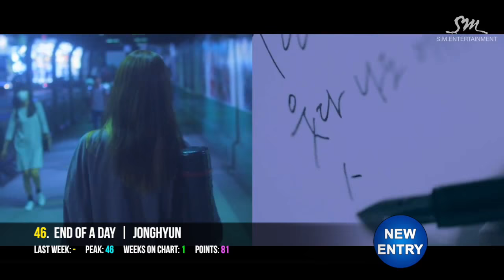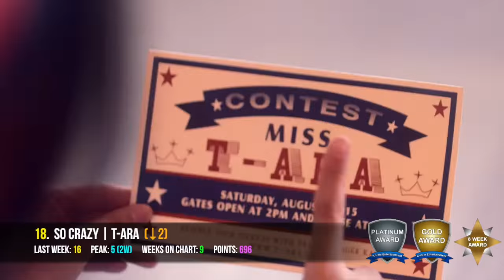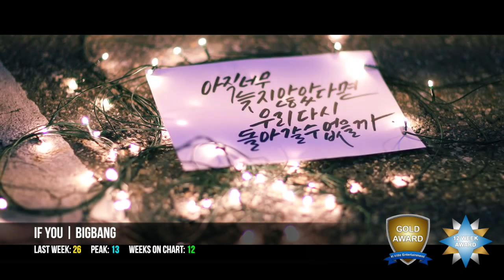K-POP SONG CHART [TOP 50] SEPTEMBER 2015 [WEEK 4]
These are the 'Top 50 K-Pop Songs for September 2015 (Week 4).' It is a K-Pop chart where you, the fans, vote for your Top 10 Favourite Songs each week. You have the power to choose which K-Pop songs are the very best!

There is no such thing as a "bad" or "good" K-Pop song. At the end of the day, music is subjective and everyones feelings towards songs are valid. This chart is where we can all come together and celebrate which K-Pop songs are our absolute favourites. I beg that you vote for songs you are currently listening to, and not just for groups you like.

One of the best things about this K-Pop chart is that you can see which groups are gaining international popularity. This chart is so diverse, with fans coming from across North America, South America, Europe, Australia, Africa, and of course Asia! It's great to see people from all walks of life voting for their favourite K-Pop songs!

Rules for my chart:

1. All new entries will debut at the beginning of my chart (unless they have already received points from fan votes, then they will debut higher). This is so that they don't infringe on what the fans have voted for in the previous week.

2. I want you to rank your Top 10 K-Pop Songs in order of which songs you like the most. So rank your favorite song as #1, and one of your lesser favorites as #10.

3. The reason I want you to rank your favorite songs now, is because the position you give them will be converted into points. A song you rank as your #1 favorite will receive 10 points, while a song that is ranked #10 will receive 1 point. It's pretty simple guys :)

4. If your votes are not ranked from 1 to 10, I will assume that you like all of those songs equally and will award them an equal share of points.

5. I will then count all of the points for each song, which in the end will give us a better idea of what everyone's favorite songs are each week.

Rules for voting:

1. Vote for no more than 10 songs please.

2. When a song has spent 12 weeks on the chart, it will automatically fall off in the next week.

3. A song can only stay at #1 for a maximum of 6 weeks. After that time, you can no longer vote for that song in your Top 3. This is to prevent the chart from getting boring and being dominated by large fandoms.

4. A "GOLD SONG" is a song that has either:
- or has been on the chart for over 8 weeks.

6. If I have even the tiniest suspicion that someone is using multiple accounts to vote for their favorite songs, I will disregard their votes. Those who do this multiple times will be blocked from my charts indefinitely :)

Vote for your Top 10 like this:

1. SONG by SINGER or GROUP. --- this will receive 10 points.
2. SONG by SINGER or GROUP. --- this will receive 9 points.
3. SONG by SINGER or GROUP. --- this will receive 8 points.
10. SONG by SINGER or GROUP. --- this will receive 1 point.

[New K-Pop Song Entries]

End of a Day - Jonghyun
Beautiful - Amber
Lean On Me - Soyou x Kwon Jeongyeol
Get Some Air - Gary ft. MiWoo
My First Love - Berry Good

[Other K-Pop Songs in the Chart]

Service - ViviDiva
Shooting Star - Lovelyz
Somehow - DIA
My Oh My - MyB
Dream Candy - April
So Good - Junho
Wet - Jooyoung
Shadow - The Legend
Hold On - Axodus ft. Key
Don't Be Shy - Primary ft. ChoA & Iron
Pippi - 2Eyes
If You Were Me - Roh Ji Hoon
Where You At? - JJCC
A Bad Thing - Purfles
Moonlight Sonata - BigStar
I Feel You - Wonder Girls
Wow Wow Wow - Jun Jin ft. Eric
Cushion - Sonamoo
Ssenunni - Jessi
I'm Ill - Hello Venus
Petal - Apink
Zutter - G-Dragon & T.O.P
Sweet Girl - B1A4
Remember - Apink
Married to the Music - SHINee
Vibrato - Stellar
Yey - Beast
So Crazy - T-ARA
So Dangerous - Up10tion
Let's Not Fall In Love - BigBang
Devil - Super Junior
Beautiful Liar - VIXX LR
Rush - Monsta X
Me Gustas Tu - G-Friend
My Type - iKon
Cinderella - CNBlue
Bad - Infinite
Just Right - GOT7
You Think - Girls' Generation
Lion Heart - Girls' Generation
Because I'm the Best (Roll Deep) - Hyuna ft. Ilhoon
Magic - Super Junior
Congratulations - Day6
Mansae - Seventeen
Dumb Dumb - Red Velvet